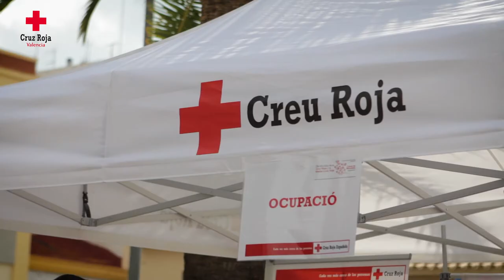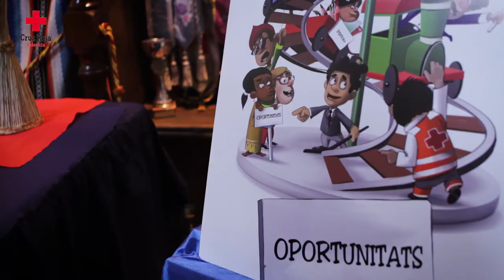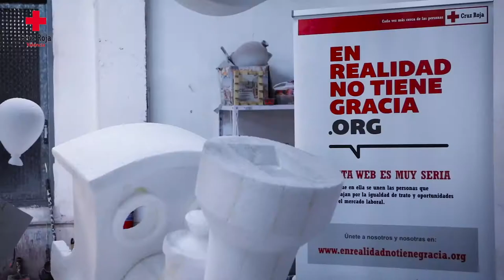Un año de fallas y solidaridad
Cruz Roja Valencia y la Falla Bailén-Xátiva 'La Ferroviaria' colaboran en el ejercicio fallero 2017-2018 para dar visibilidad a la lucha contra las desigualdades laborales.